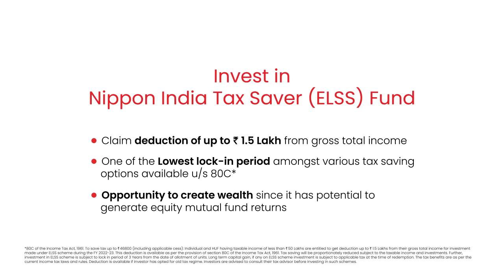Nippon India Tax Saver (ELSS) Fund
If you are aiming for Tax Saving and Wealth creation in one go then go no further!

Nippon India Tax Saver (ELSS) Fund does exactly that.